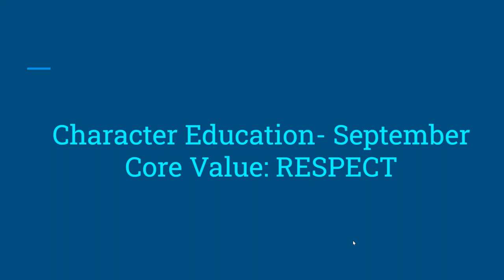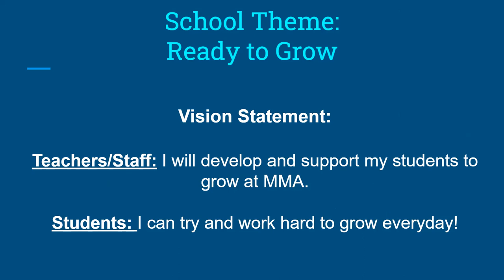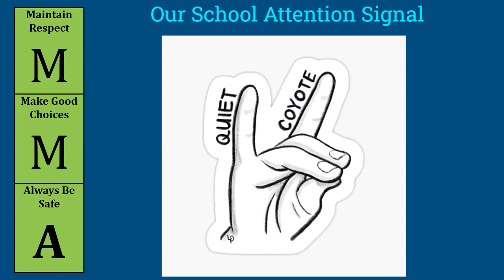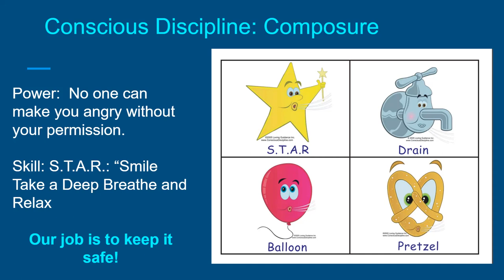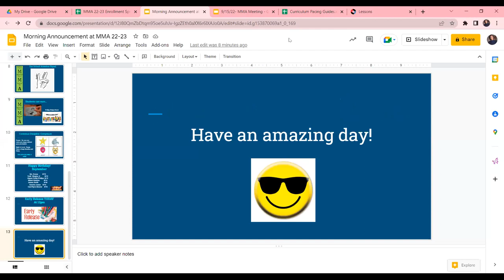Morning Annoucement 9.16.22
Happy Friday! Share with students.